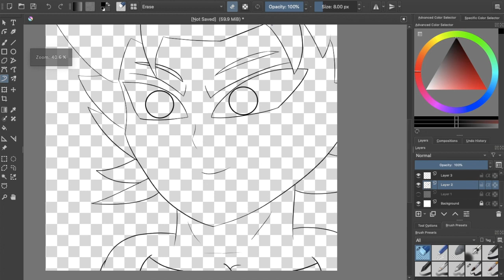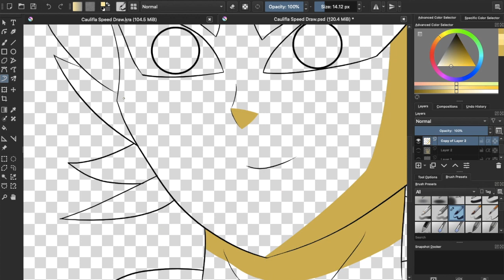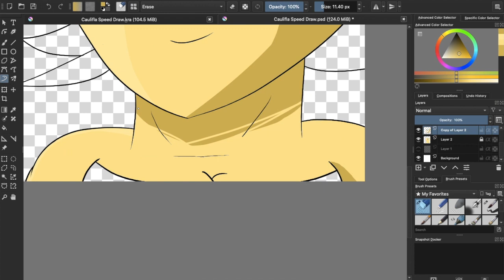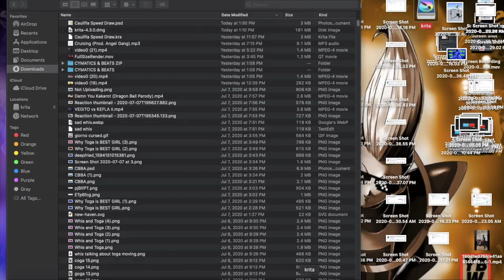Whis Is Just Bad At Speed Drawing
Ahoy mateys and ladies, it's Your Boi Whis.
Oh yeah that's right Your Boi Whis is attempting a speed draw for the 4th time. Anyways, enjoy the video.